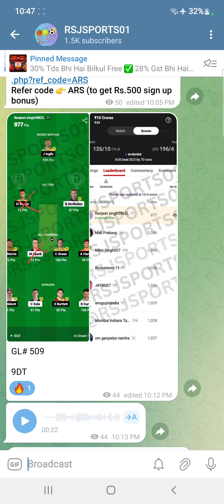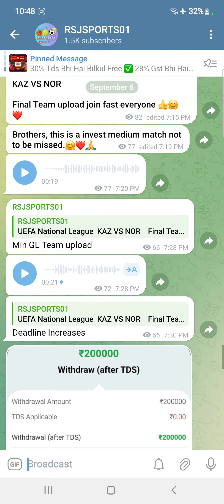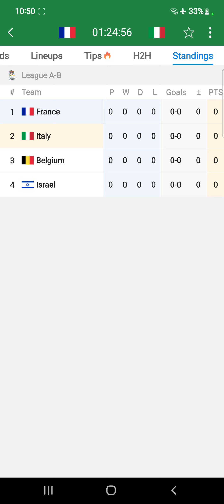FRA VS ITA Dream11 Team Football Match Today | UEFA National League 2024